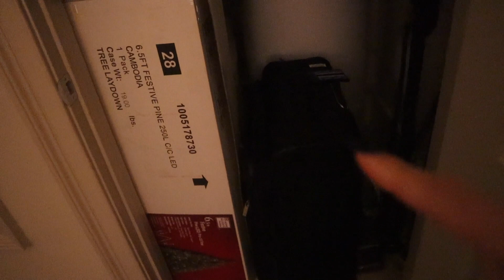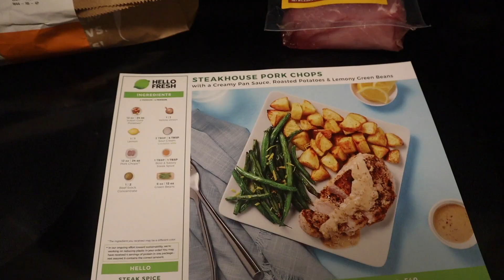DECORATING OUR COLLEGE APARTMENT FOR CHRISTMAS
Hey y'all! The most wonderful time of the year is upon us! Join Madeline and me as we decorate our college apartment for Christmas for the last time! It is so crazy to think that this is one of the many "lasts" of our Senior Year :(
xoxo,
Gracie

FTC: There is a sponsored message from Hello Fresh in this video :)